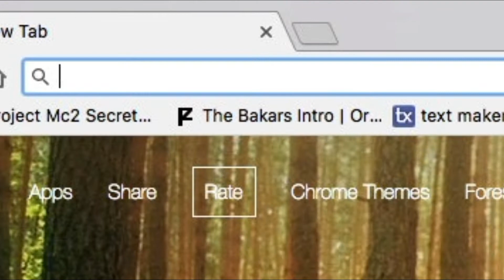WHO CREATED KIRBY? | RGS #1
This man obviously was the mastermind behind this popular franchise. Obviously.